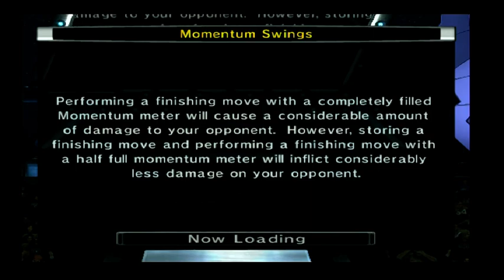MEGA TRIPLE THREAT! WWE SMACKDOWN VS RAW 2006 - SEASON MODE - PART 3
ROB VAN DAM SEASON MODE #3! STONE COLD GETS INVOLVED IN THE LEGENDS TOUR AND WANTS TO WHIP SOME ASS!